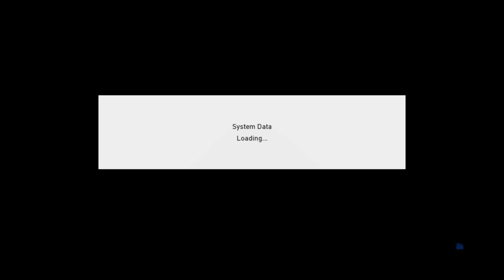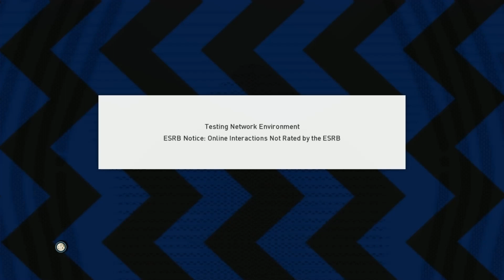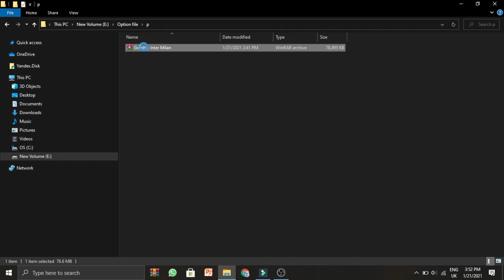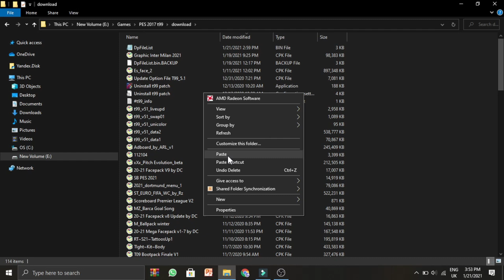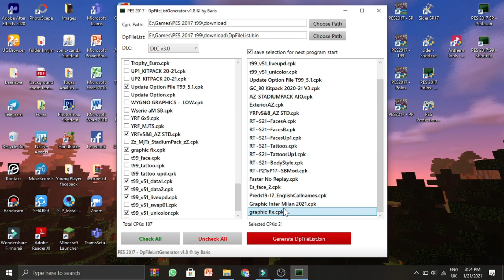PES 2017 | Inter Milan Graphic Menu 2021 By Mk Mod Pes 2017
Inter Milan Graphic Menu 2021 By Mk Mod Pes 2017

► Password : Budayakan Download Di Link Asli

► Credit : Mk Mod. All thanks and respect to him!

► Music Credits